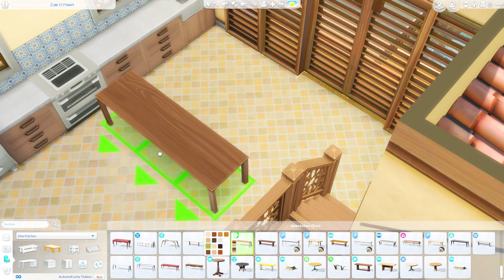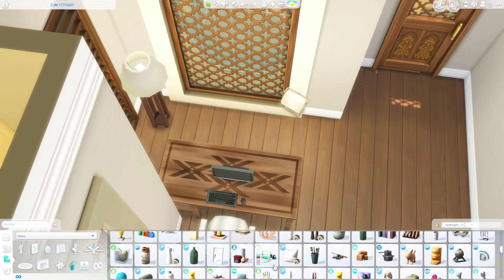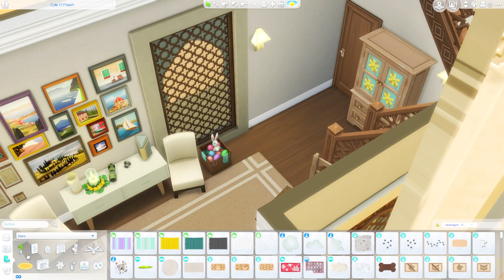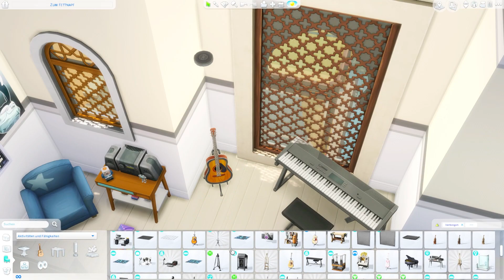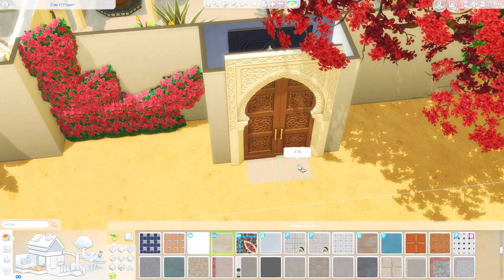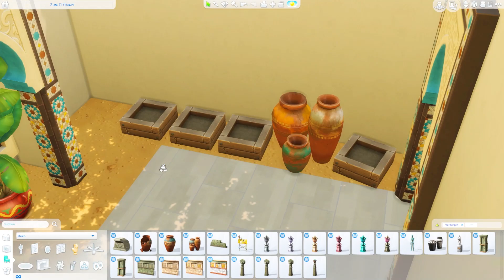Die Sims 4 | Speed Build | Courtyard Oasis House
Ein wunderschönes Haus in Oasis Springs mit drei Innenhöfen und jeder Menge Pflanzen. Das Haus bietet Platz für 5 Sims.

Viel Spaß! 🍍💛

Weitere Infos und Bilder auch bei meinen anderen Kanälen:

Links:
🔹 EA-ID: EisteeRitter